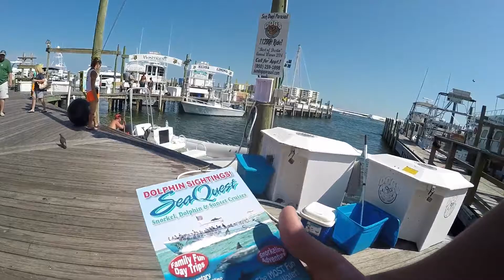D.I.M.L #3 IM BACK FLORIDA!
hey guys here's some random footage of me and my family spending a awesome time in florida that i havent been years . i hope you guys like some of stuff i did while i was there . theres going to be more footage of florida , that will be coming out soon . please like this video, comment of what you thought of this video, and subscribe if you wanna see more videos. thanks for watching;););)